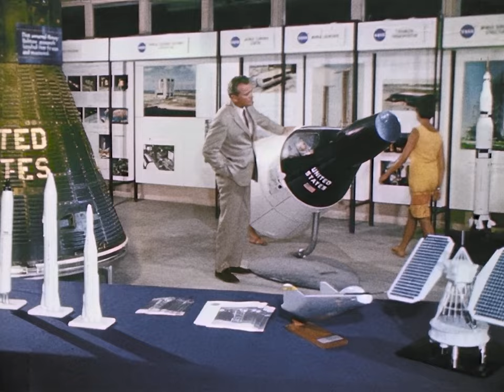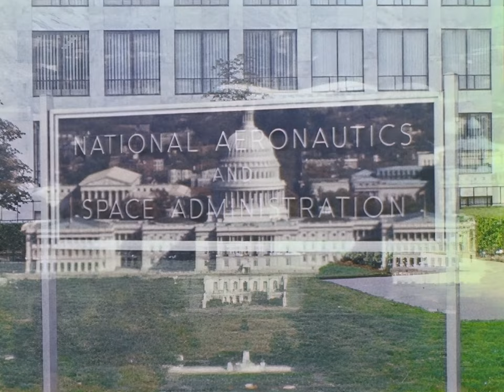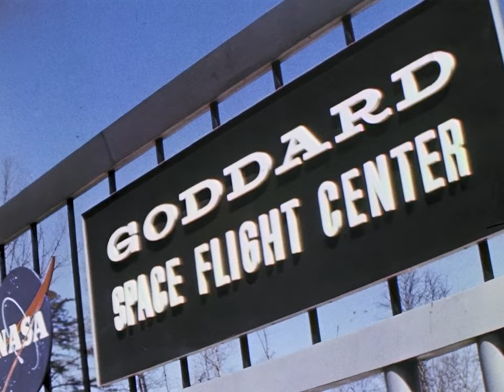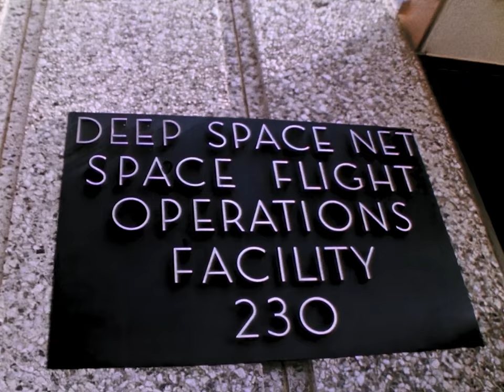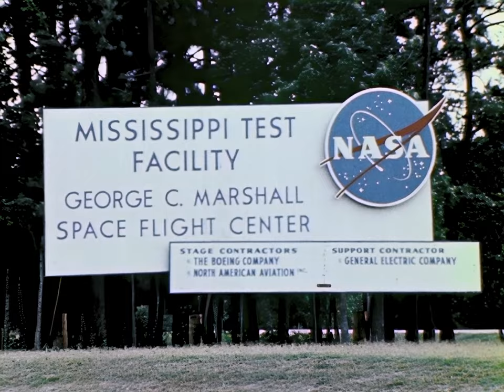This Is NASA - 1966, Apollo, Space Probes, Satellites, NASA, HD Remaster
Restored NASA documentary from 1966 about its history, organization and activities at the time.

The video was remasted to improve color balance and stability. AI upscale (Topaz AI) was used to resample the video to full HD resolution. While it works in most cases, some artifacts are present in some sequences.

Sound and image cleanup, AI upscale and color restoration by RetroSpace HD. Some music segments were replaced by background sounds.

The National Aeronautics and Space Administration (NASA) is an independent agency of the U.S. federal government responsible for the civil space program, aeronautics research, and space research. Established in 1958, it succeeded the National Advisory Committee for Aeronautics (NACA) to give the U.S. space development effort a distinctly civilian orientation, emphasizing peaceful applications in space science. It has since led most American space exploration, including Project Mercury, Project Gemini, the 1968–1972 Apollo Moon landing missions, the Skylab space station, and the Space Shuttle.

Andrew Hamburg
David Graves
GSmith
Gary Smith
Gene Dorr
Gio Pagliari
Gort58
Jack Johnson
Jan Strzelecki
Jeff Pleimling
Jules E
Kevin Spencer
Killraven
Marco Zambianchi
Mark Kirkman
Michael Pennington
Nathan Koga
Popio
Rick Durr
Ryan Hardy
Scott Manley
Stephan